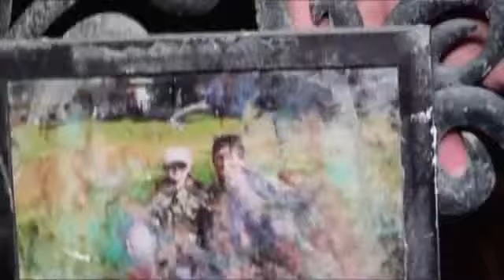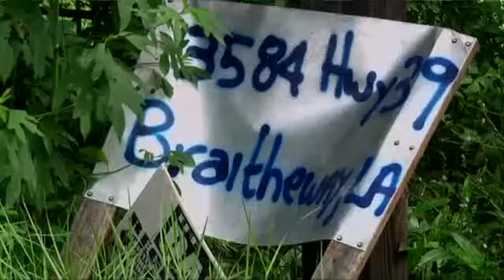Braithwaite, La 'Ghost Town' a Year After Isaac750